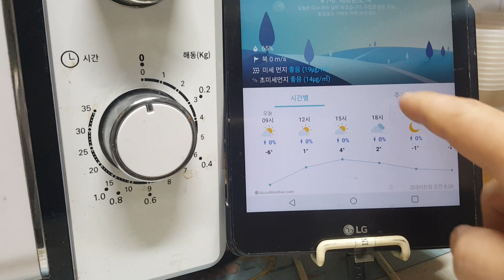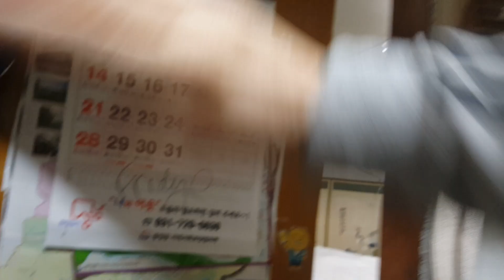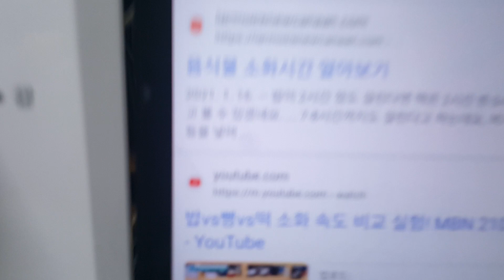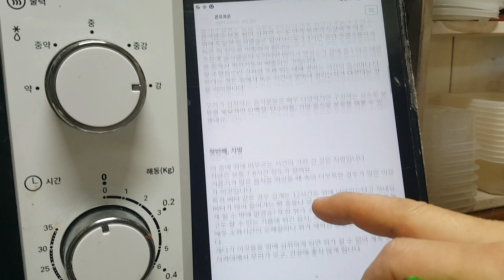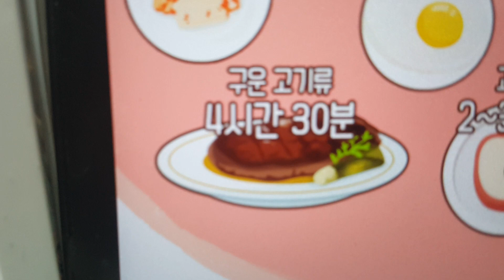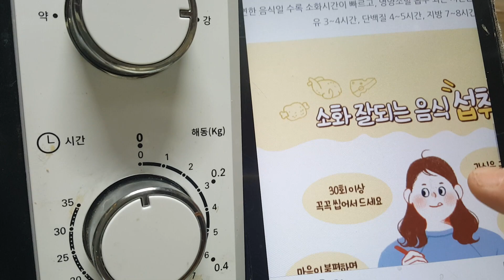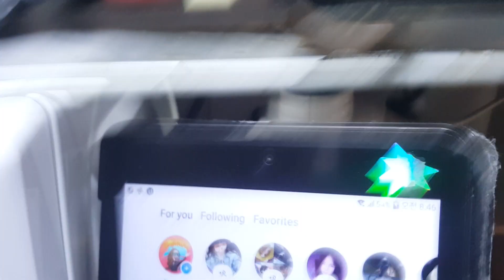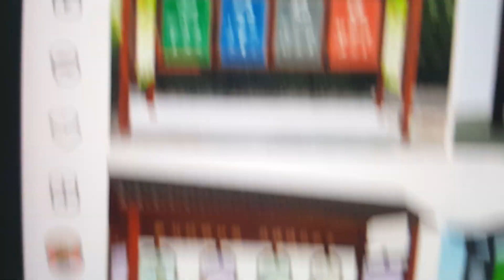2024년 1월 26일